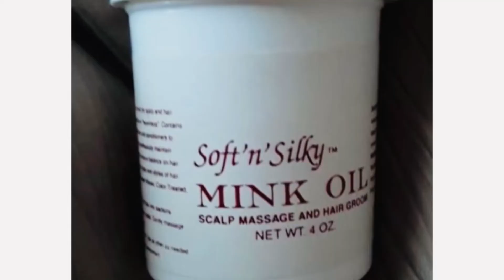Night vibes Day 9